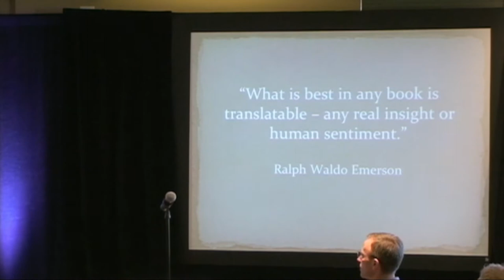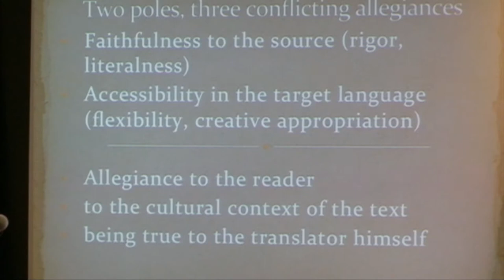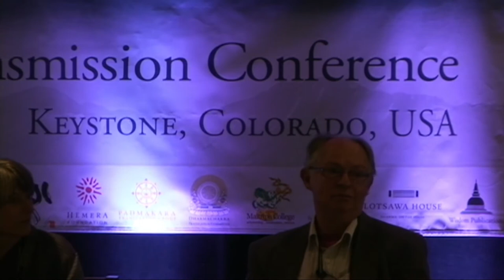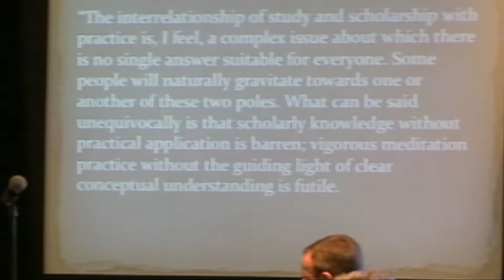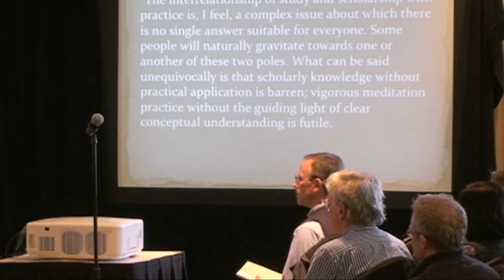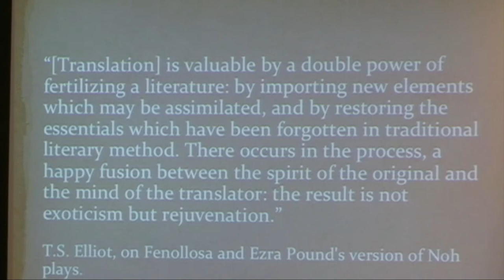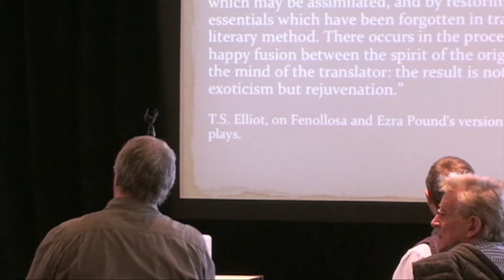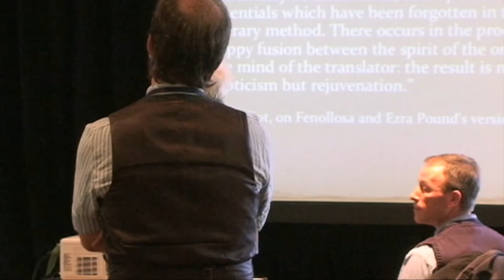Translation: Theory and Praxis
Translation & Transmission Conference 2014 – Plenary Session
Date: October 3, 2014 – 11:00 am
Speakers: Roger Jackson, Sarah Harding, Thupten Jinpa

In this first plenary panel of the 2014 conference, Translation: Theory & Praxis, Thupten Jinpa shares a bit about what Tibetans themselves have thought about and written about translation. Roger Jackson discusses some of the projects he has worked on over the years and gives examples of the problems that translators face. Sarah Harding delves into problems of intention and layers of interpretation, as well as the importance of translation and translators.